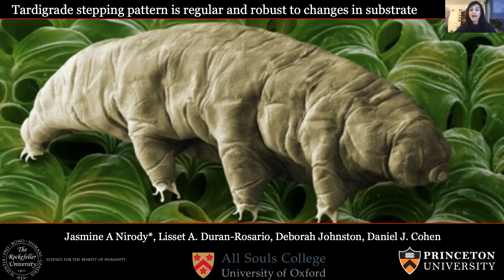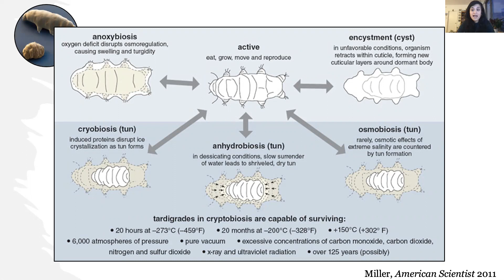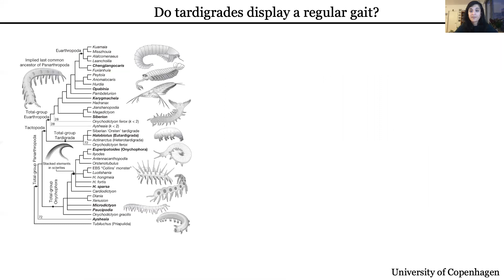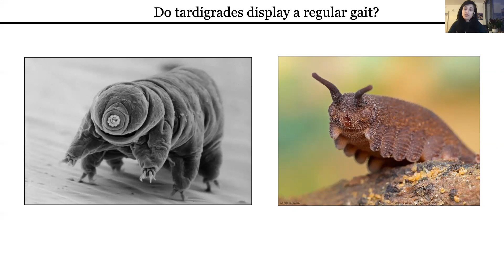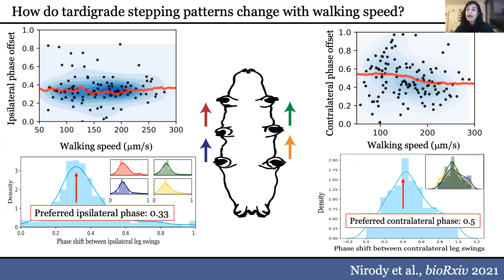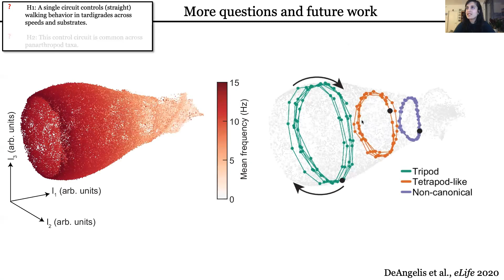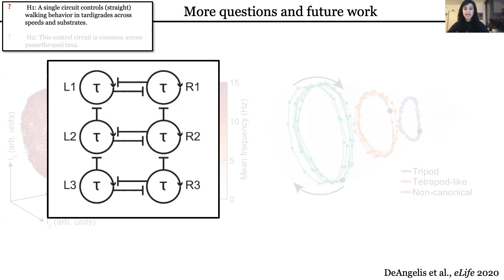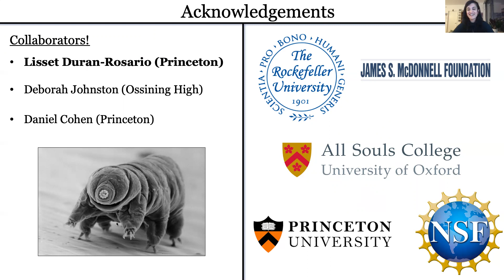Jasmine Nirody: Tardigrade locomotion -- SICB 2021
[SICB 2021] 12-min talk from Physical Mechanisms of Behavior (complementary session on locomotion).

Title: Tardigrade stepping patterns are regular and robust to changes in substrate